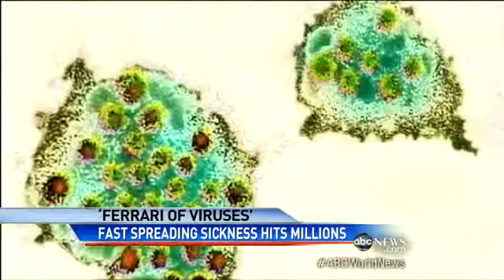Powerful Norovirus Spreads across America YouTube